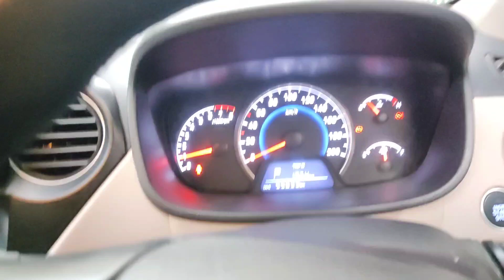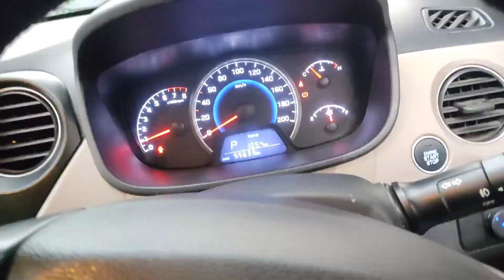CNG kit in Hyundai Grand I10 Automatic|| Genuine feedback by Car Owner after 15000 kms